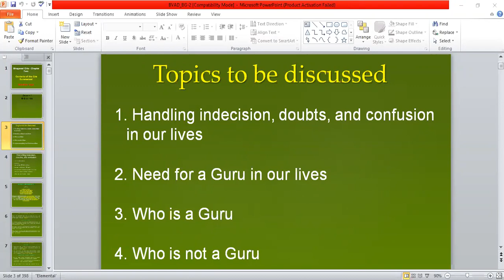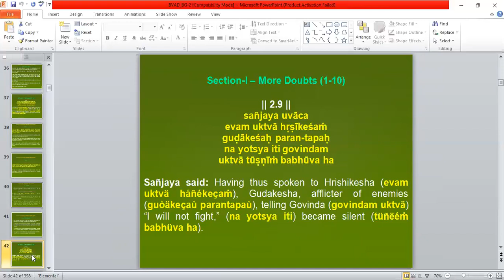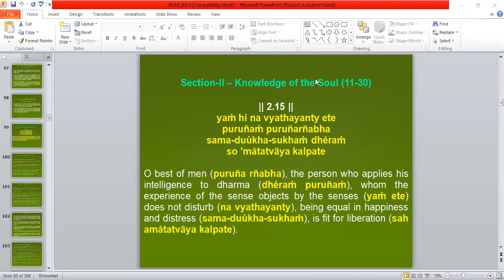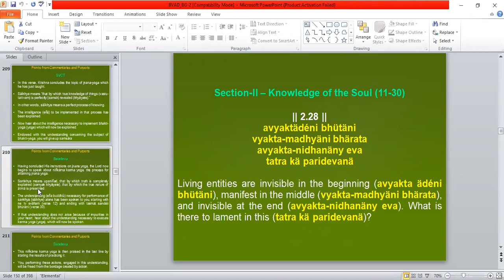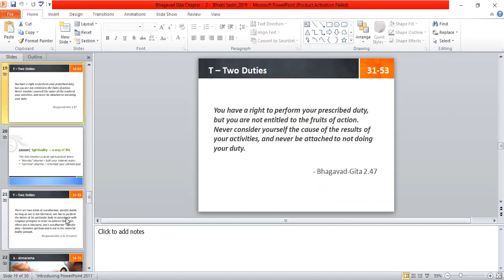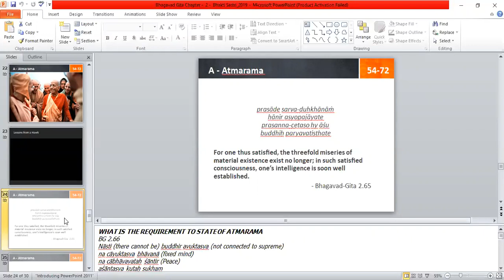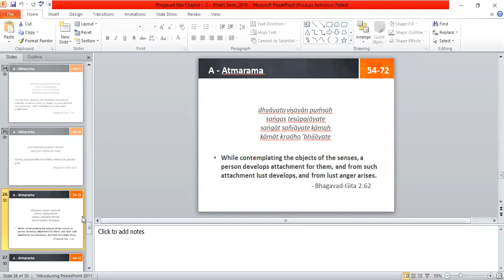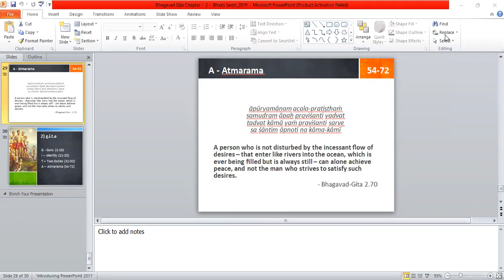Bhagavad Gita Chapter - 2: Contents of the Gītā Summarized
Topics of Discussion:

1. Arjuna accepting Guru

2. Analysis of Body and Soul

3. Performing Prescribed duties

4. Detached work without reactions

5. Qualities of a perfect person